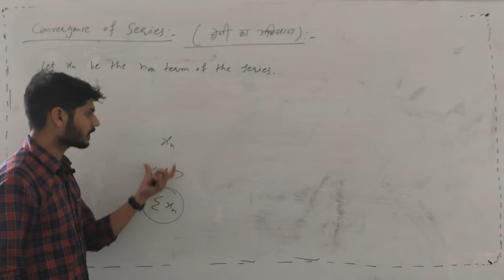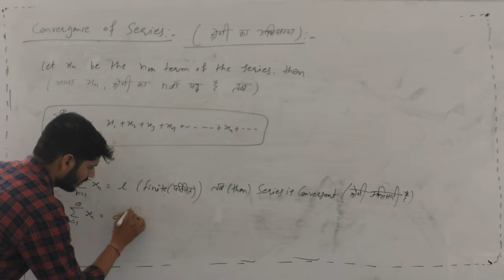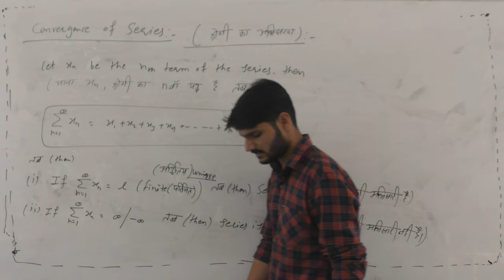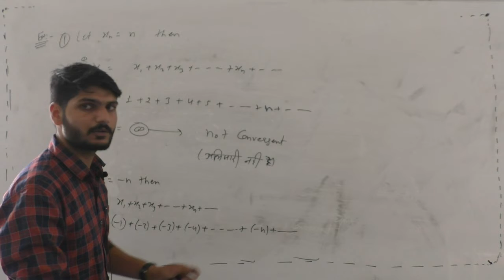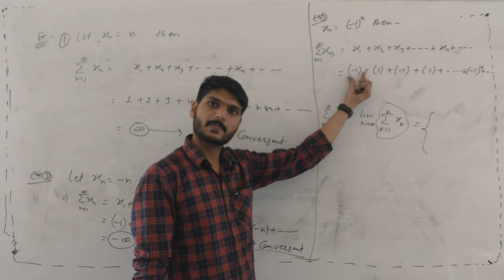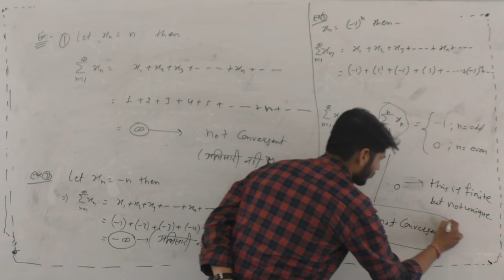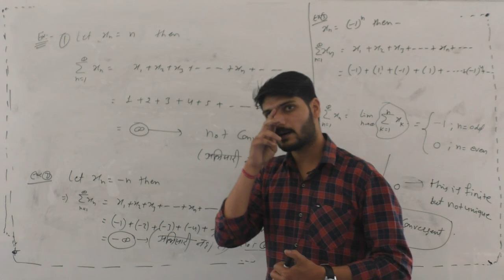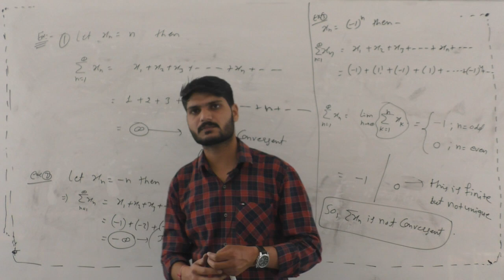BSC PART - I MATHS PAPER CALCULUS H & E UNIT 1 SERIES P-2